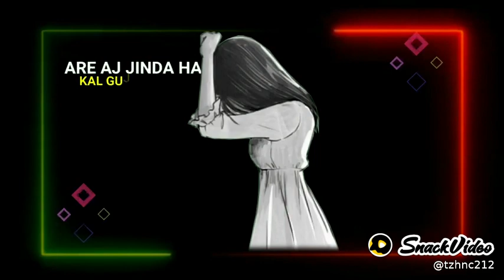🤗🤗Kesi Meri Maja bori he ki me coll bhi nhi karsakti snack video And whatsaap status 🤗🤗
sachin909820